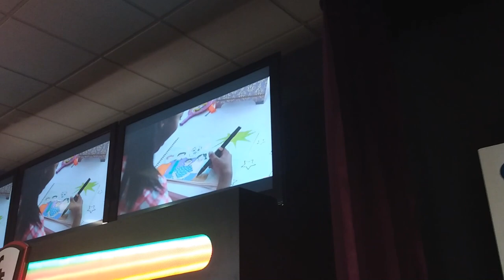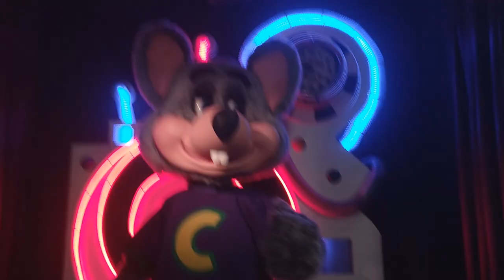Chuck E.'s Place - Greeley, Colorado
Chuck E.'s Place, filmed at the Chuck E. Cheese's in Greeley, Colorado